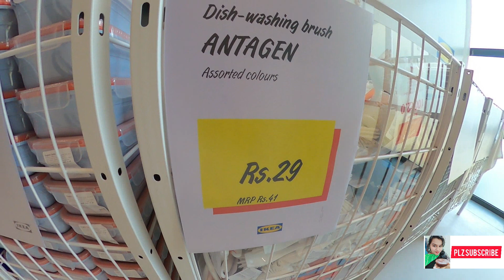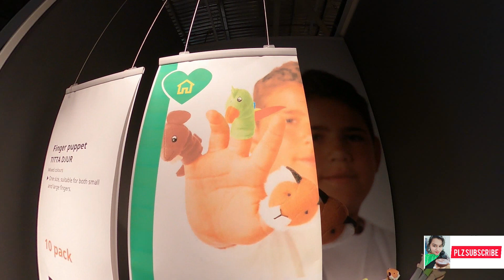shopping at ikea||ikea లో నేను ఏమి ఏమి తీసుకున్నానో?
ikeashoppingvlog this vlog includes my shopping at ikea.hyderabad.